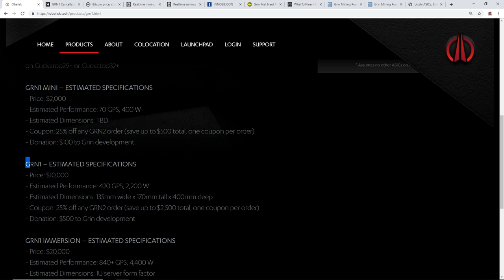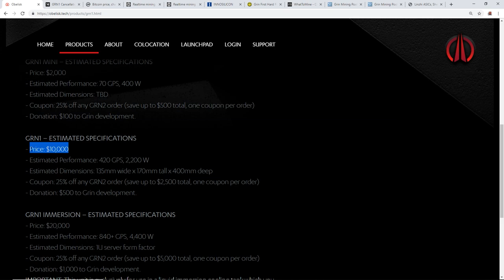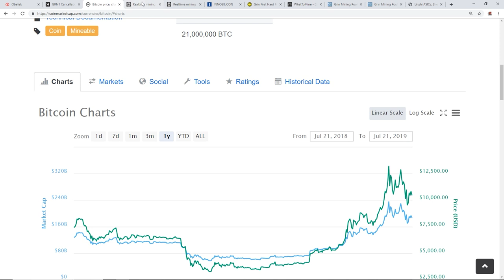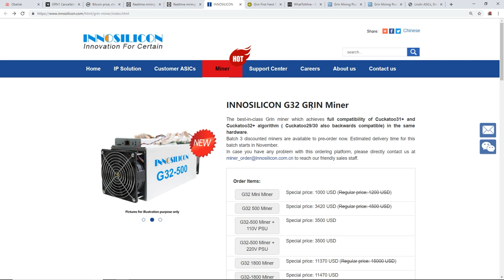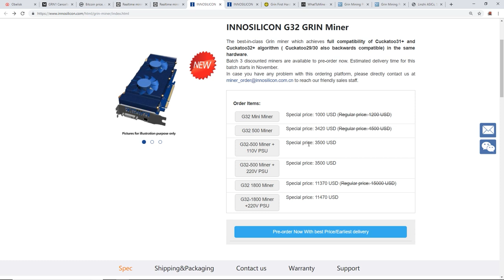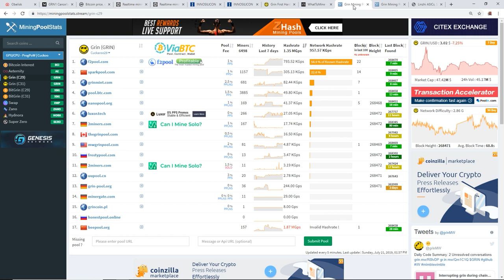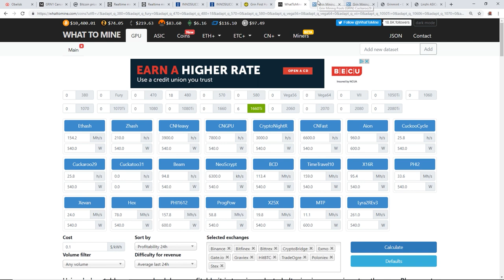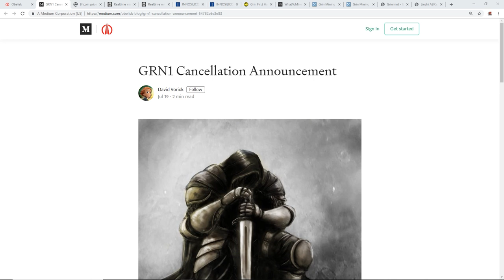Obelisk GRIN ASICS Cancelled...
Need Some Mining PCIe Risers?
How About An Awesome Mining Motherboard?